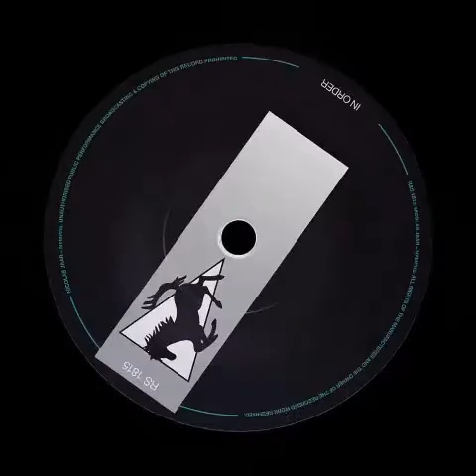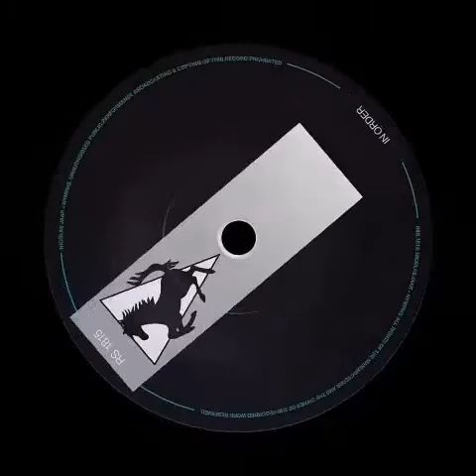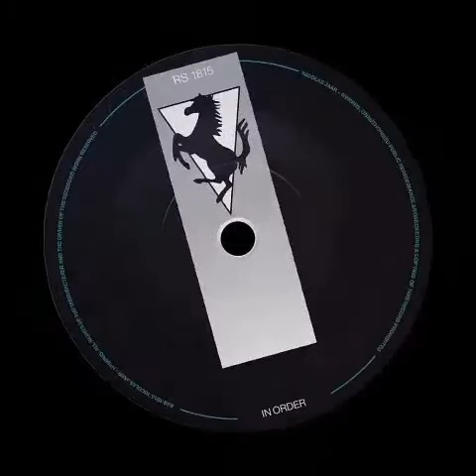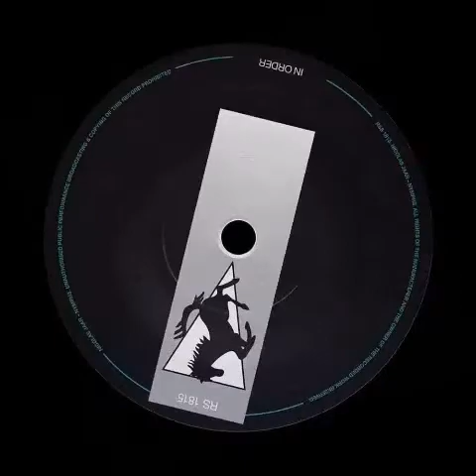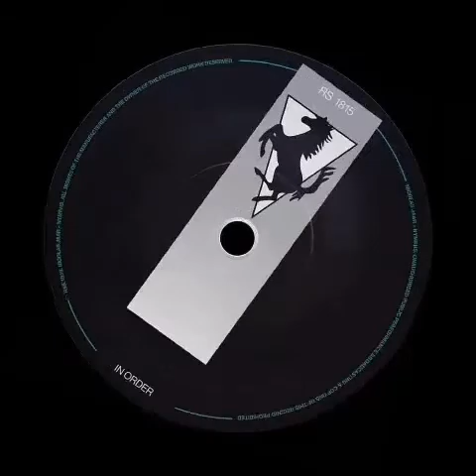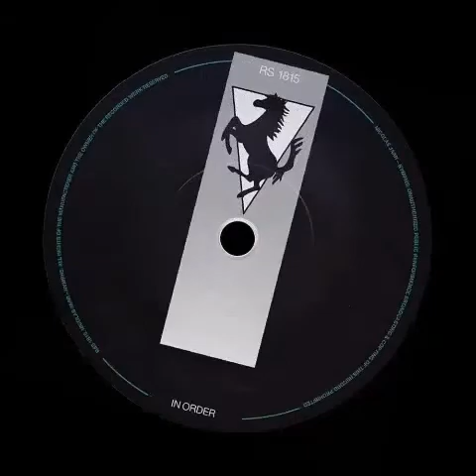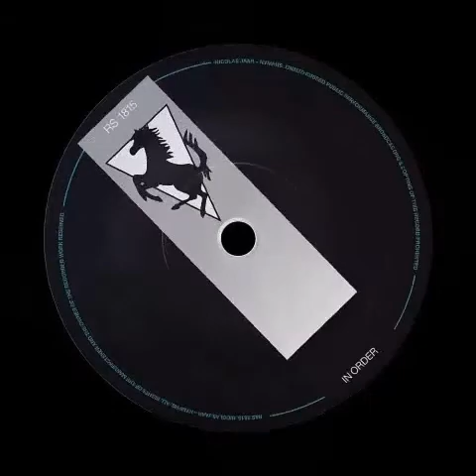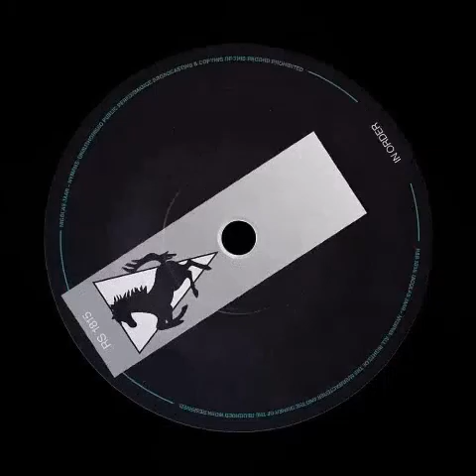3Hours I know What U Did - Nymphs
j

Thanks to: muovere.com 4 the video motion.